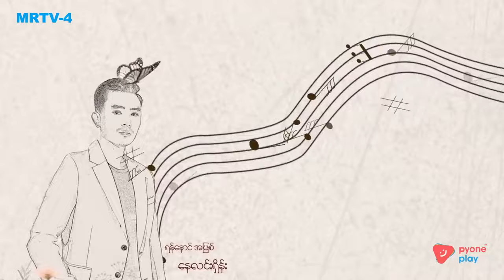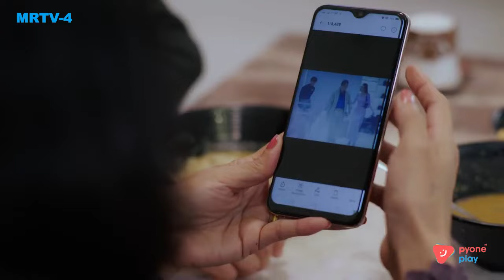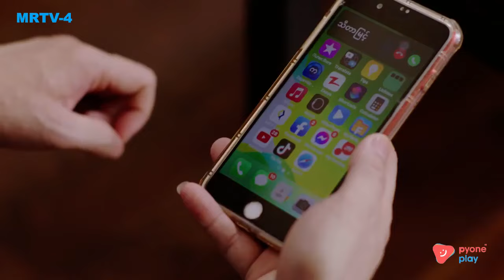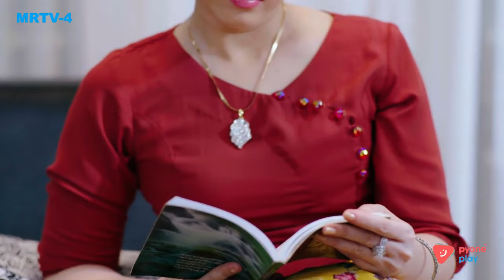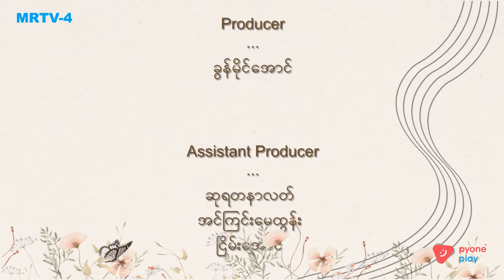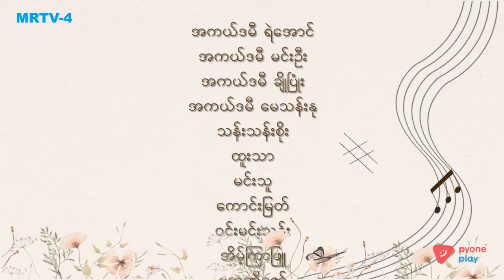ကာရန်လွဲမေတ္တာ SEASON 2-အပိုင်း ၁၂